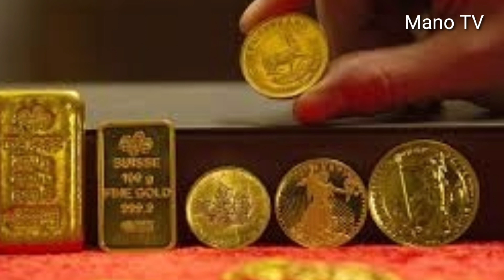టుడే గోల్డ్ రేట్ :Today gold rate in Hyderabad :Today gold price in Hyderabad :Gold rate in telugu